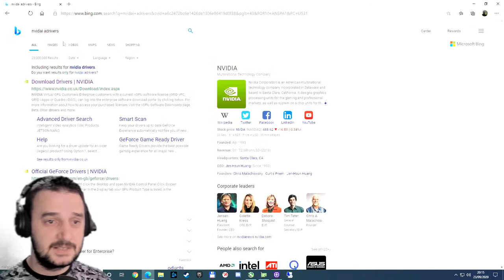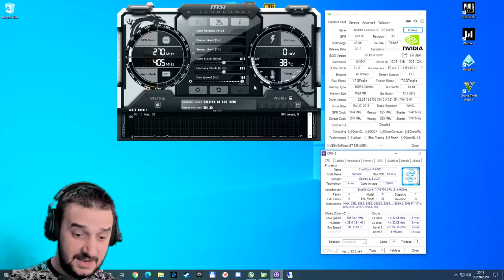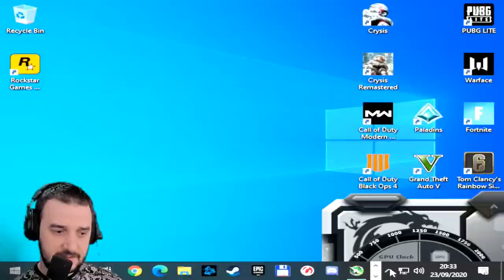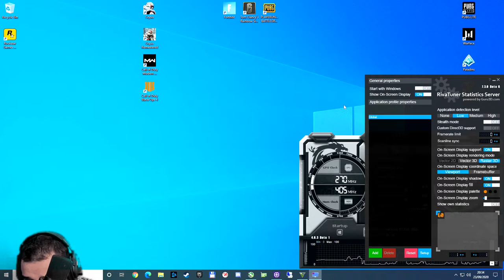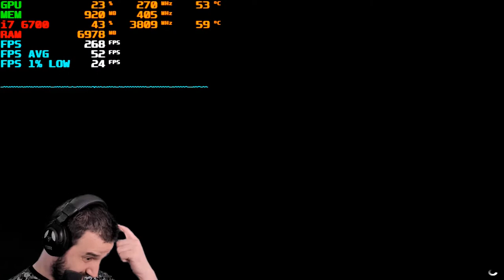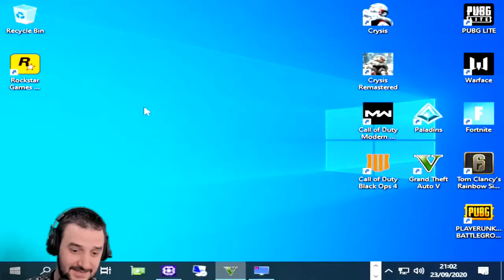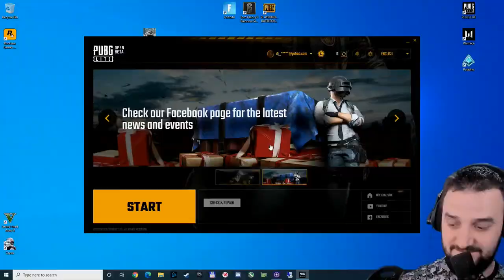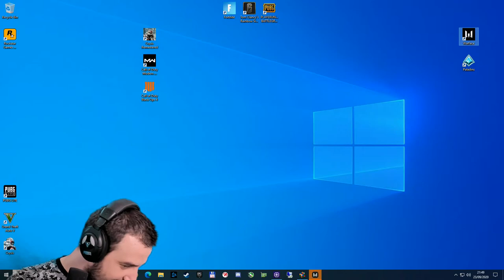GT 625 in 2020